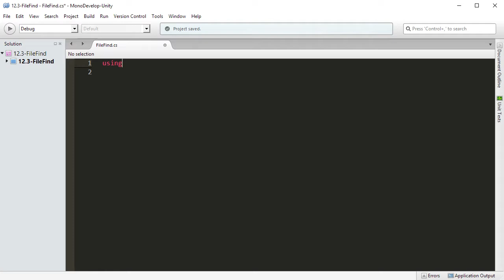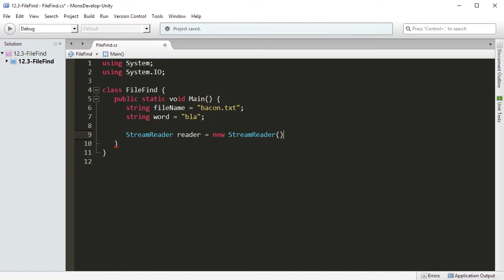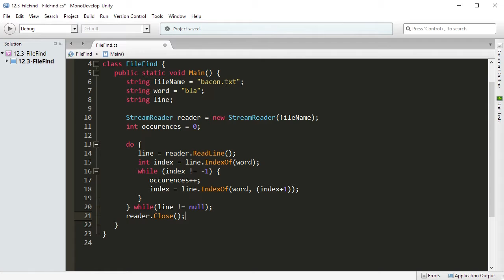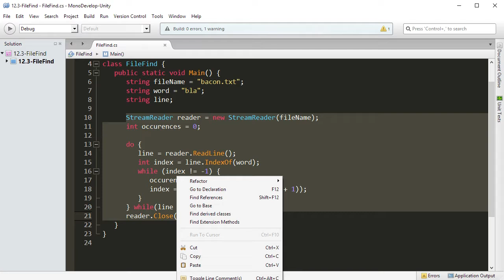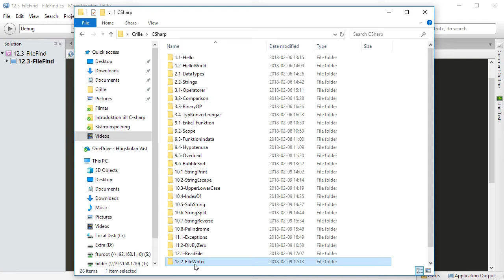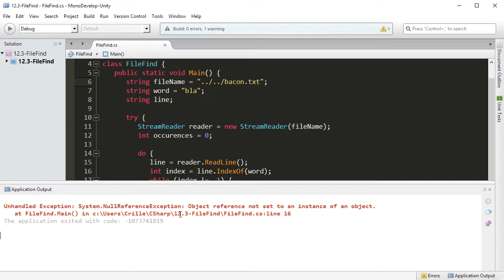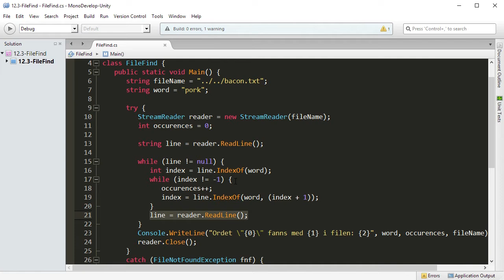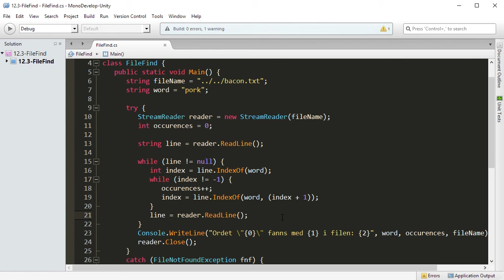CSHARP 12 03 Hitta ord i en textfil